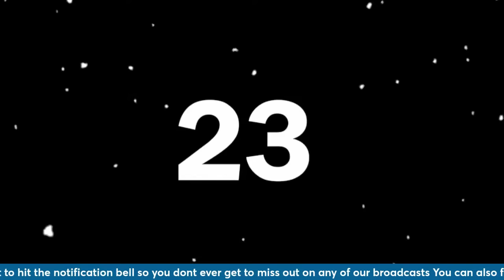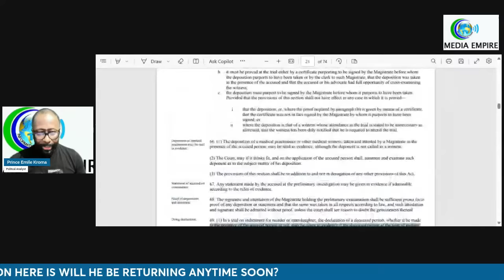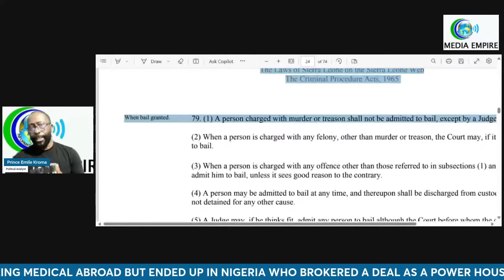ERNEST BAI KOROMA EXIT ; A STRATEGIC WIN FOR THE JULIUS MAADA BIO REGIME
ERNEST BA KOROMA EXIT ; A STRATEGIC WIN FOR JULIUS AADA BIO REGIME